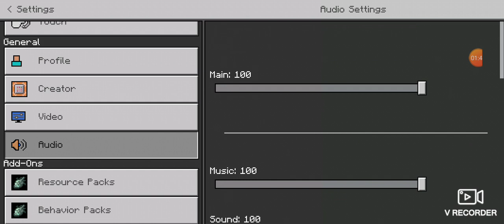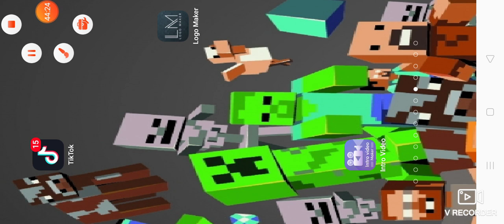2ngày đêm ác mộng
100view có tập 2